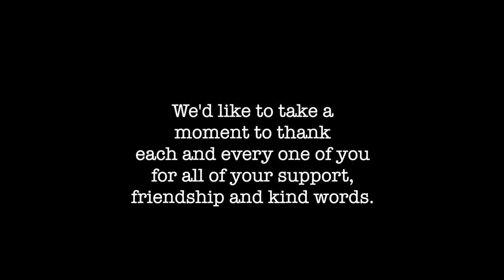BIRDS of Washington State • Winter Backyard Birdwatching in the Puget Sound Region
As we enter the holiday season we are taking a break from our Oregon Coast Series to spend time with family and friends.

We'd also like to take a moment to thank each and every one of you for your friendship, kind words and support. It helps us continue to do what we love. We appreciate you more than you know.

Climatologically, there is only about a 10% chance on average of an inch of snow on the ground at Sea-Tac Airport on Christmas each year, with a greater chance of snow at higher elevations away from Puget Sound.

Here at 500', we are receiving our first snowfall of the season on December 20th and while chances typically are very low for a white Christmas it's looking like it actually might happen this year. This brings many birds into our yard and can be an really exciting time for birdwatching.

OUR GEAR:
Our Binoculars:

►Our Favorite Bird Field Guide Book
►Another Favorite Bird Field Guide Book
►Bird Life List/Field Diary

Other Stuff:
►Camera Harness
►Camera + Binocular Harness
►Micro SD Card

👉  About Us!

We are adventure-seeking, bird watching, empty-nesters, and travel in a 15' Escape Fiberglass Trailer, around the Pacific Northwest as weekend wanderers!  Not familiar with the Escape Trailer? It's similar to Scamp, Casita, Bigfoot, Burro, Boler, Trillium, Oliver, & Parkliner.

Until next time friend,
🐾 Wander Often, Wonder Always,
-jcjourney